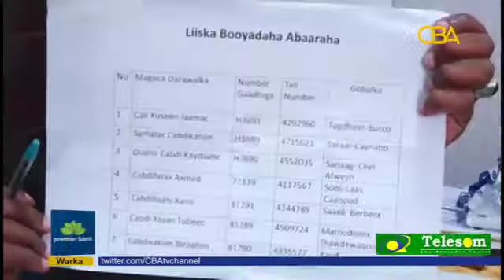DEG DEG HANJABADO LOO SOO DIRAY WASIIR KA TIRSAN XUKUUMADA SOMALILAND